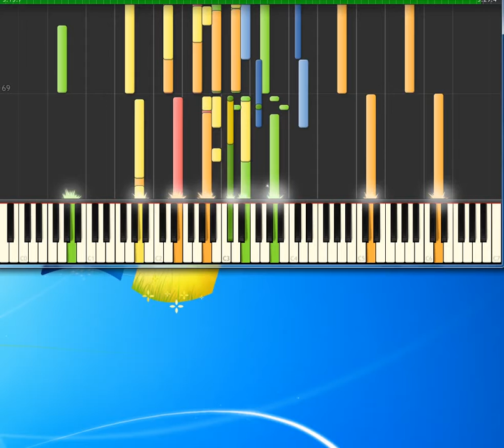Leanne Rimes How Do I Live [Piano tutorial by Synthesia]